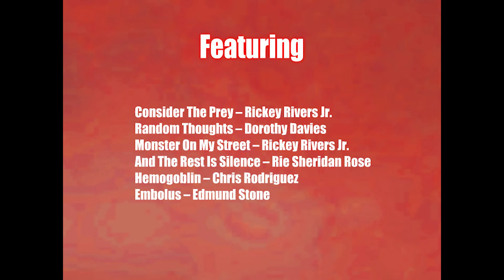Dipping Into Blood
The wild vivid imaginations of Gravestone authors cannot be expressed in a short blurb, it is revealed in all its violent gory in this wide ranging anthology, stories of all kinds written by authors from around the world. They have come together in a collection which truly leaves the reader dipping into blood...